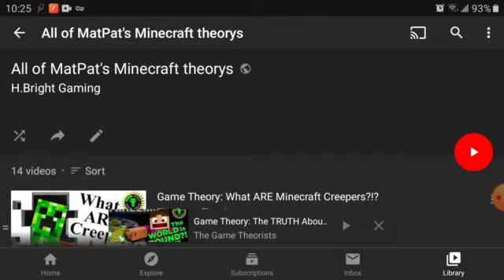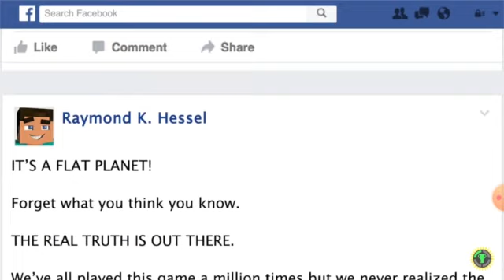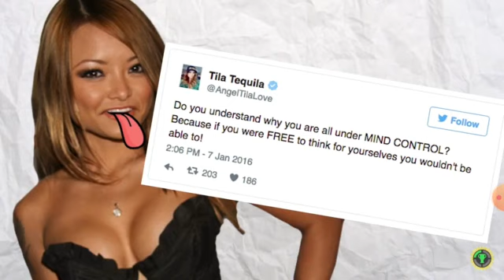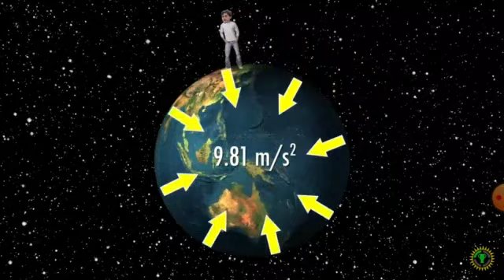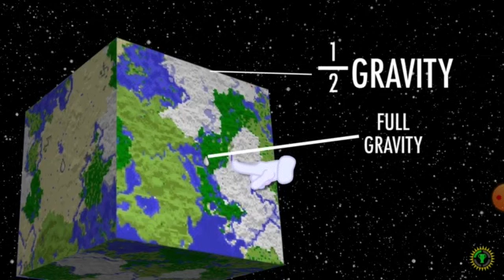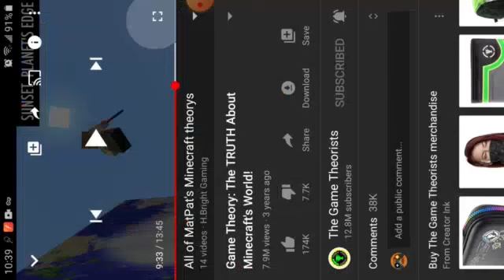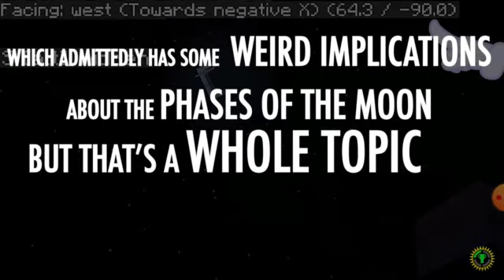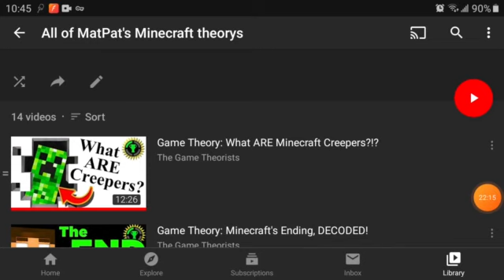YouTube reacts: Is it round? Or is it square?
Hi everybody, I hope you all are having a great 4th of July, I for one am going to do fireworks later.

Today we are going to continue my Minecraft playlist of game theory videos in this edition, we are going to see if the Minecraft world is round or if it is a cube (I think it is round)

I hope you all have a great 4th of July 😇